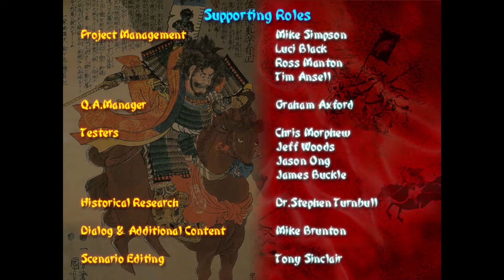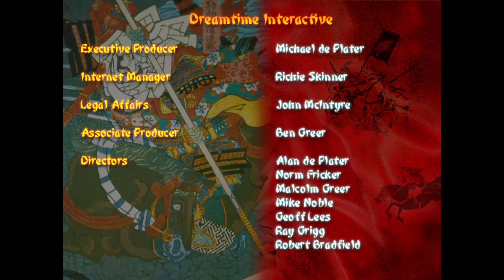Shogun Total War: Uesugi Part 21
How long will the rebels hold out against the Uesugi onslaught?